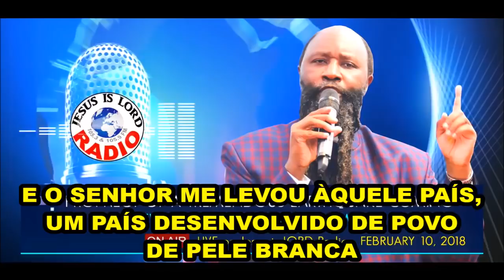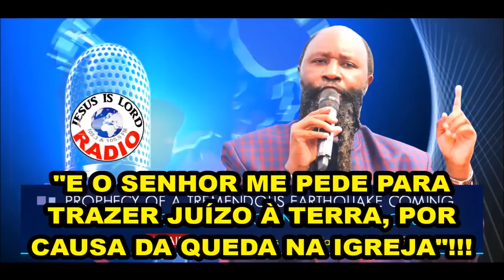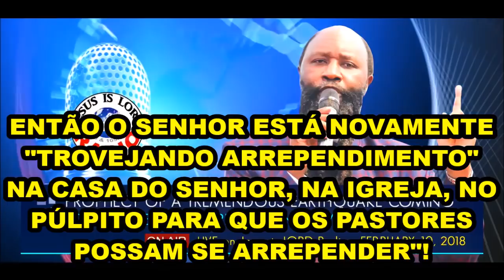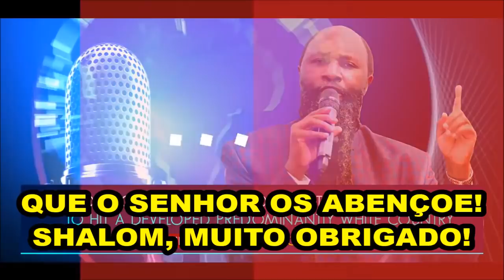10 02 2018 PROFECIA! TREMENDO TERREMOTO ATINGIRÁ UM PAÍS DESENVOLVIDO DE MAIORIA BRANCA! David Owuor